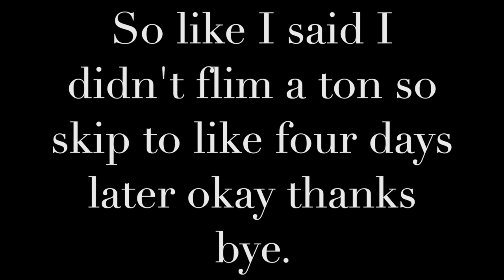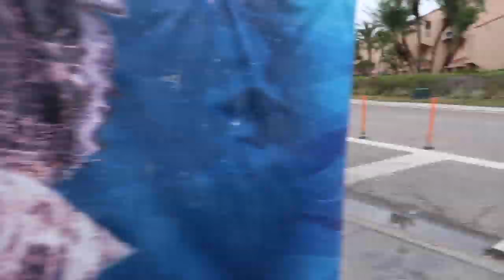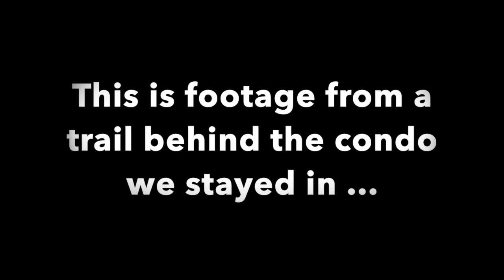florida trip 2019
Florida trip 2019. This was our trip to clearwater Florida that we took in February. We had an amazing time and did much more so check out our instagram @bay_zs